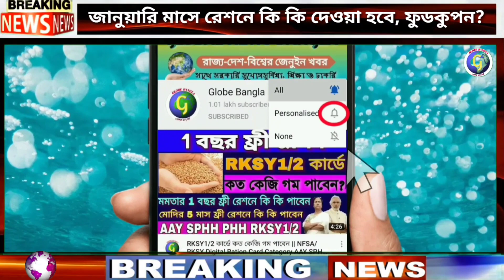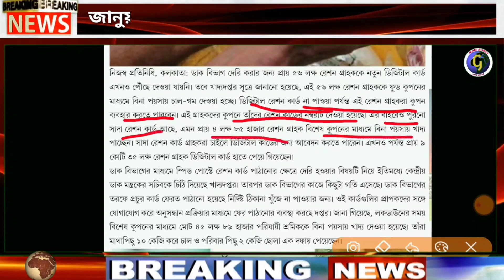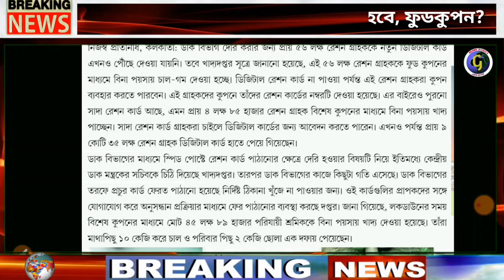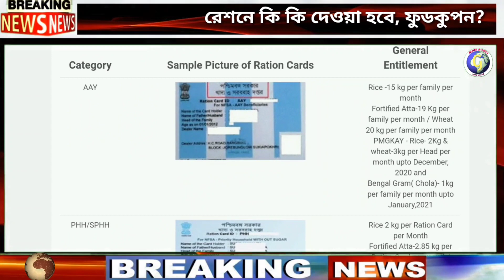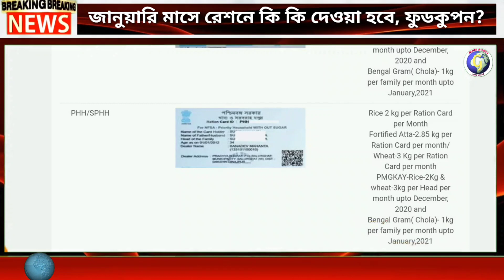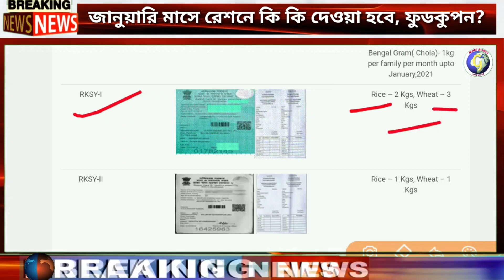জানুয়ারি মাসে বরাদ্দ রেশন || wb nfsa rksy digital ration card category aay sphh phh rksy1 | WBPDS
Westbengal BidhanSabha Election 2021||NFSA/RKSY Digital Ration Card||Latest News today bangla|